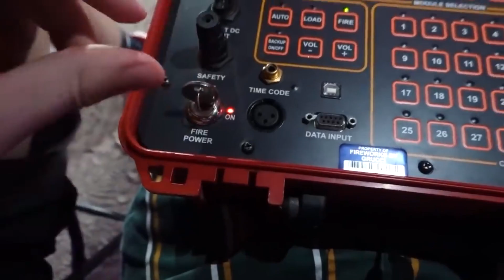Monsieur Bacteria Nukes Earth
Earth is no more